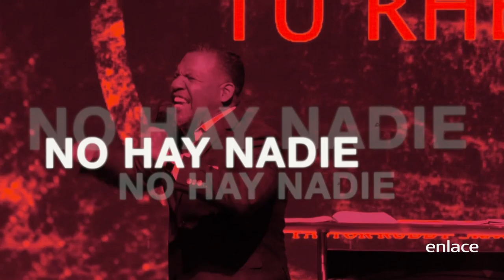Tu Rhema - Hechos - Enlace TV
Cuando Dios da una Palabra o Rhema, esta viene con una visión y revelación propia, que solo entenderá quien la recibe, pero no debemos apresurarnos, es tiempo de aprender a esperar.